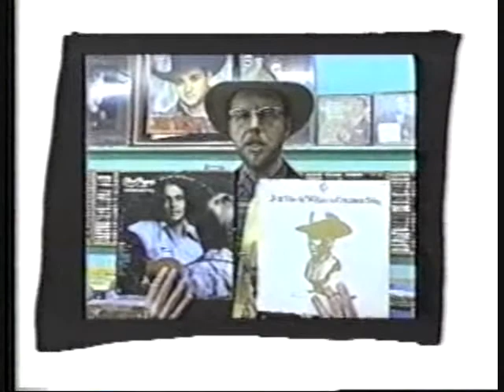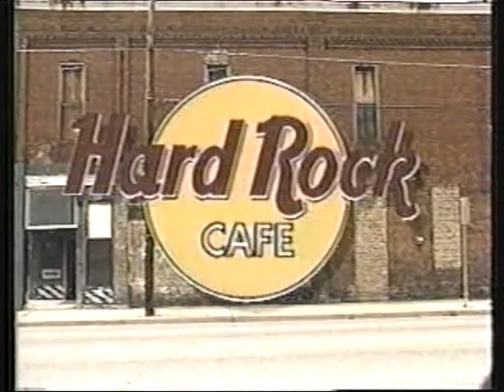Webb Wilder Press Kit